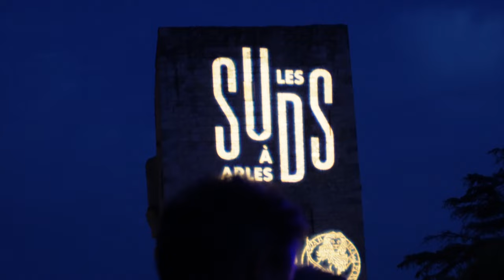LES SUDS À ARLES 2024 : Eléonore Fourniau (Théâtre Antique)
29ème édition pour "Les Suds à Arles".